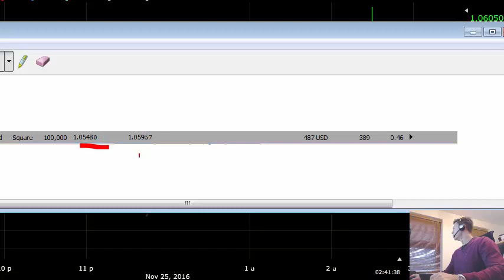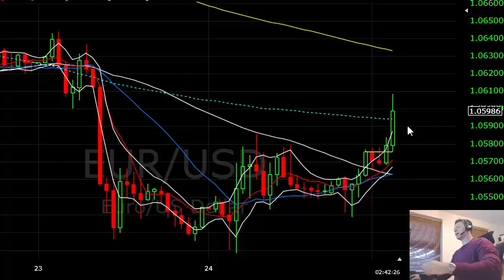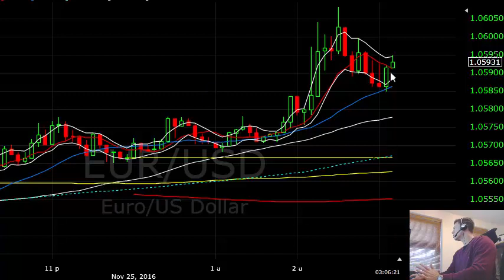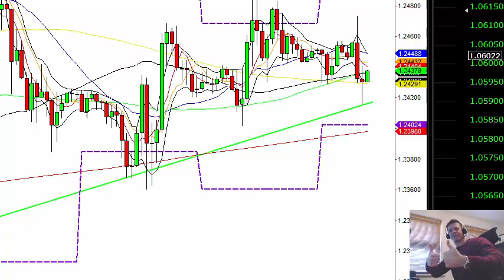$500 banked this morning - Friday's live trading video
I tried a new twist with the video today so let me know what you think to this trial. One trade banked but nothing more on this black Friday. It's been a good week so no need to risk giving the profits back!